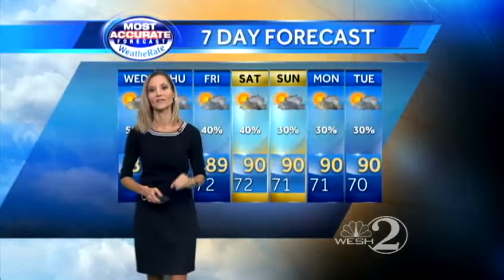Storms expected Wednesday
WESH 2 meteorologist Amy Sweezey forecasts your Wednesday.